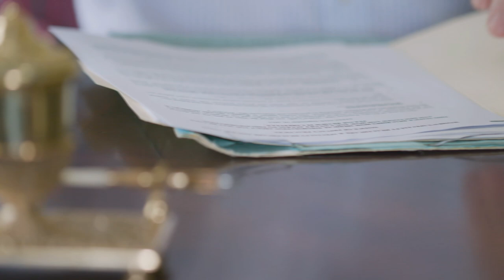Pia Löwhagen Hendén överläkare och DAL VGR berättar om organbevarande behandling.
Pia Löwhagen Hendén överläkare och Donationsansvarigläkare VGR berättar om organbevarande behandling och om de tre grundläggande förutsättningarna som finns för organbevarande behandling inom sjukvården. De "tre gyllene reglerna” är:

Att den organbevarande behandlingen inte ska kunna anstå till efter döden.
Att den organbevarande behandlingen inte ska orsaka mer än ringa smärta eller skada.
Att den organbevarande behandlingen inte ska stå i strid med den palliativa vården .